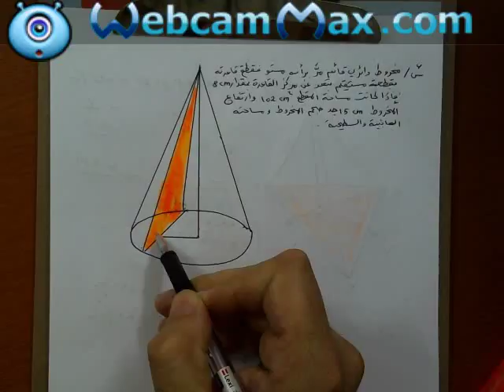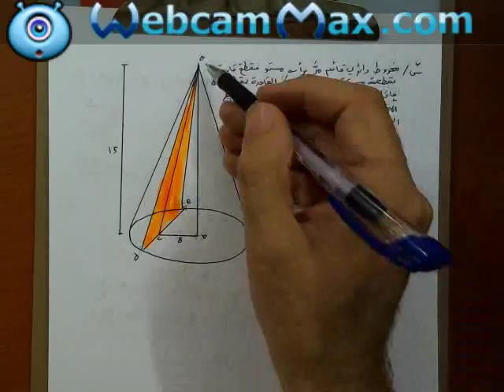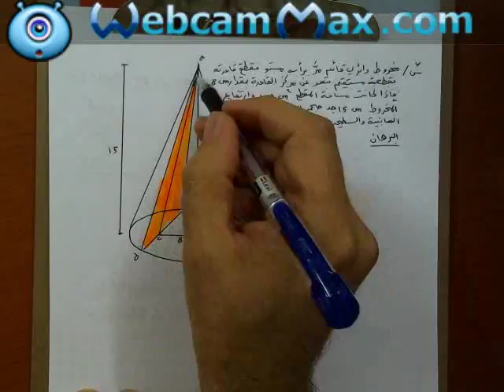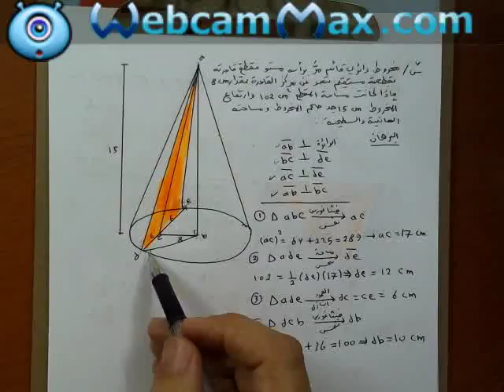السادس التطبيقي الهندسة المجسمة اسئلة الحجوم السؤال الرابع